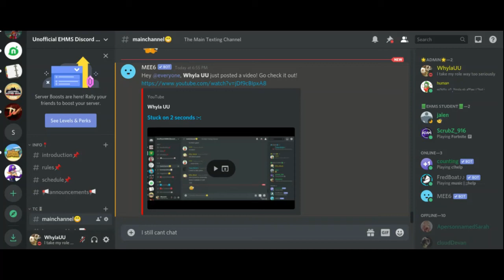I sTiLl CaN't ChAt